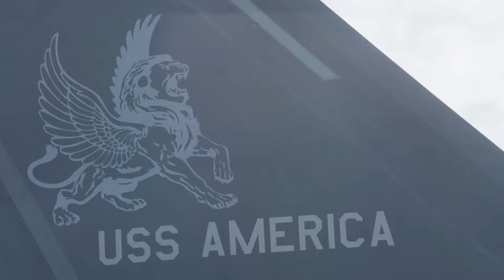The Air Force Has a Plan to Make Sure China or Russia Can't Kill the F-352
Congress has asked Air Force bosses to look at the possibilty of restarting the F-22 raptor productions line - five years after it was shut down.

In its review of the 2017 defense authorization bill, the House Armed Services Committee asked service leaders to look into what it would take to build 194 new Raptors, enough to finally meet the Air Force's long-stated requirement of 381 jets.

It comes amid mounting problems for the disastrous F-35 programme, which most recently suffered flaws with its electronic 'brain' that could see the fleet grounded.